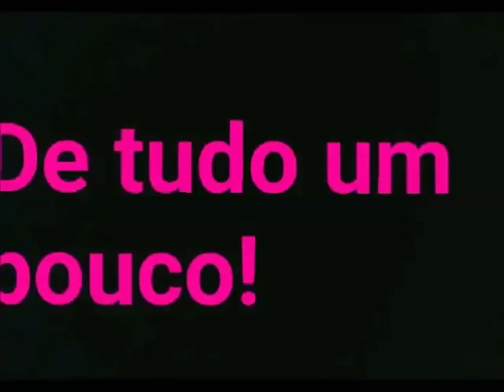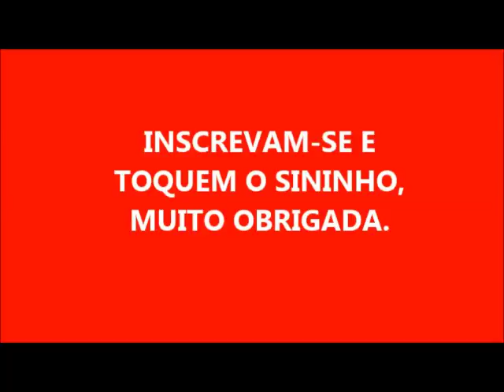PASTA PARA LIMPEZA E BRILHO FEITA DE SABONETE